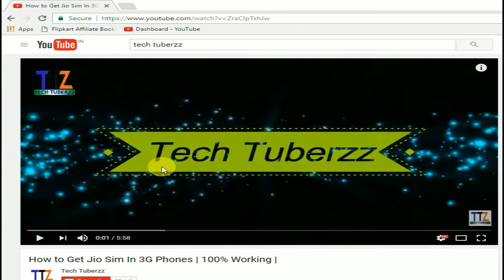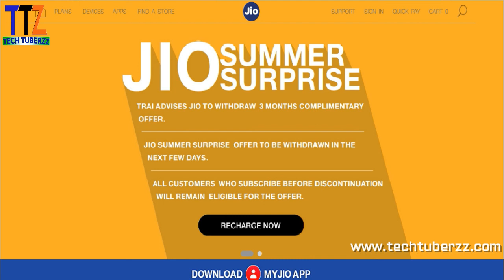Jio Summer Surprise Offer Stopped :( No More Jio Free Offer ! 😢😞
Jio Summer Surprise Offer Stopped... :(

About : Tech Tuberzz is a Youtube Channel , where you can find latest tech news, leaks , tech tips and unboxing and much more..

Flipkart App Install

Oppo F3 Plus

Lenovo P2 (3GB)

Lenovo P2 (4GB)

Xiaomi Redmi Note 4 [ 64 GB ]

Xiaomi Redmi Note 4 [ 32 GB ]

Alcatel Idol 4 16BG

Lenovo K6 Power

Best Smartphones Under 20000 Rs.

Best Smartphones under 11000 Rs...